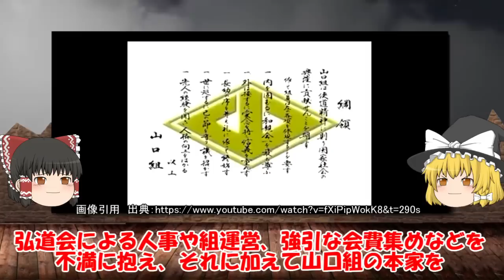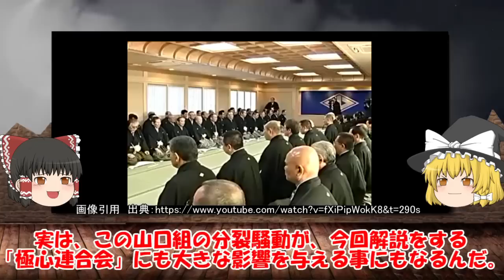【ゆっくり解説】極心連合会 木村孔次郎の極道時代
今回は山口組でも大きな存在感を見せけ、あの木村孔次郎が在籍していた極道としても有名な「極心連合会」について解説をするよ～